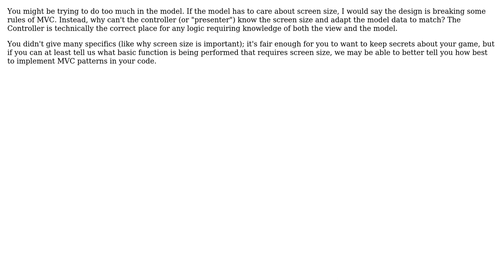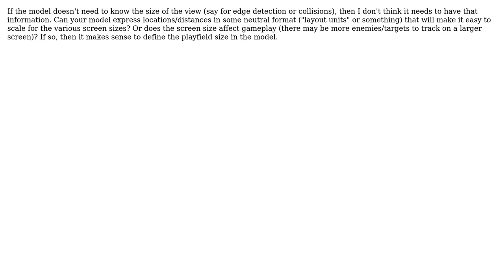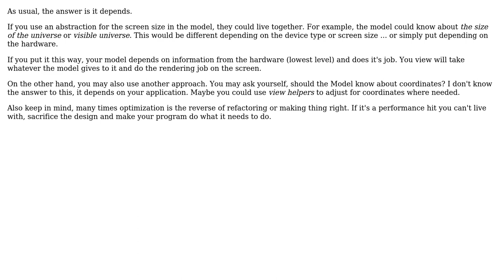Software Engineering: MVC Can the model know ANYTHING about the view? (5 Solutions!!)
Software Engineering: MVC Can the model know ANYTHING about the view?

With thanks & praise to God, and with thanks to the many people who have made this project possible! | Content (except music & images) licensed under CC BY-SA | Music | Images & others | With thanks to user TMN user Robert Harvey user Patkos Csaba user kevin cline user KeithS user herby user AwDogsGo2Heaven and the Stack Exchange Network Trademarks are property of their respective owners. You are responsible for your own actions.